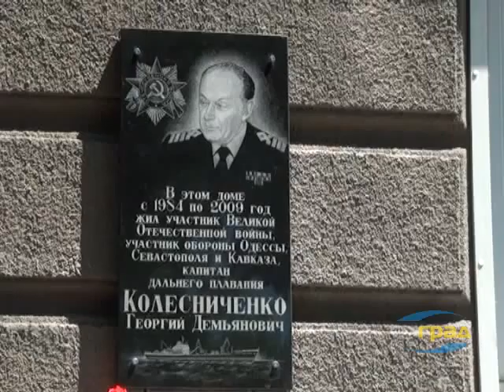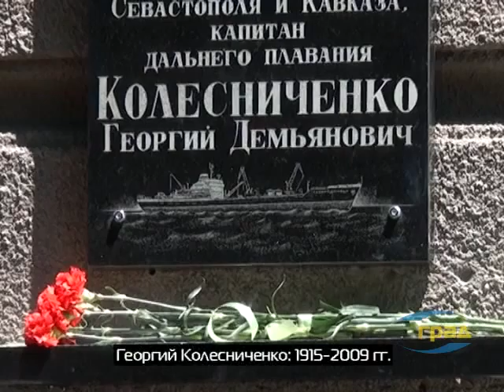В Одессе открыта мемориальная доска Георгию Колесниченко